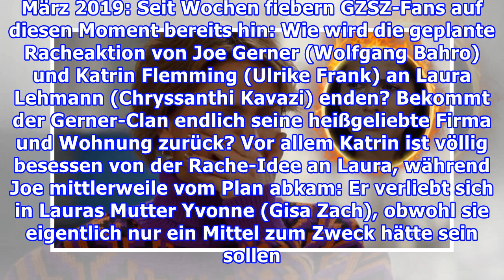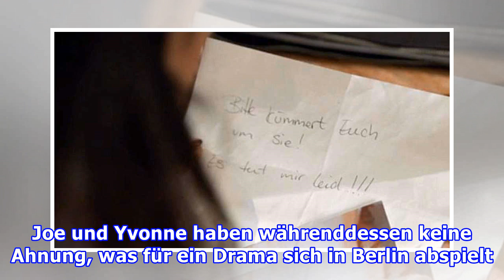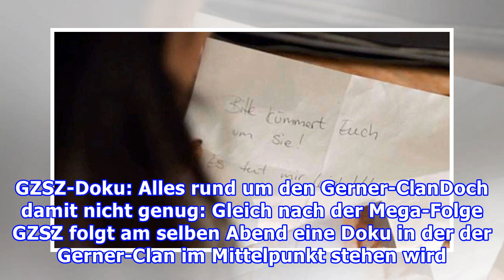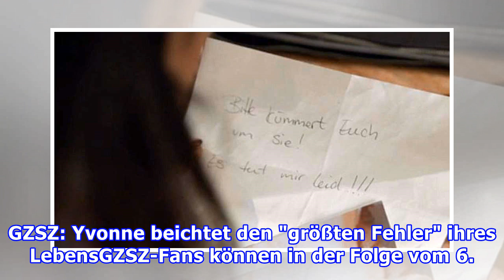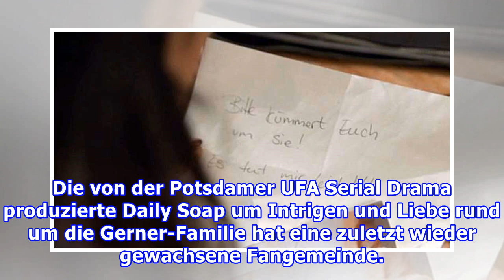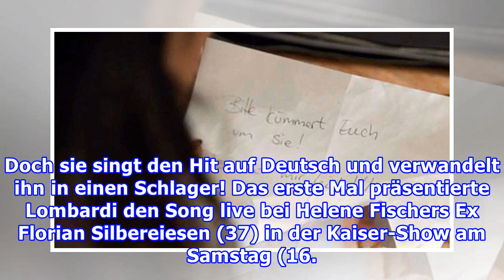GZSZ mit XXL-Folge - Rache an Laura erreicht krankes Level!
Ein richtiger GZSZ-Hammer der Fans da erwartet: Schon bald dürfen sich Fans auf eine XXL-Folge in Spielfilmlänge freuen! Welches Drama dort seinen Höhepunkt findet. Update vom 22. März 2019: Seit Wochen fiebern GZSZ-Fans auf diesen Moment bereits hin: Wie wird die geplante Racheaktion von Joe Gerner...